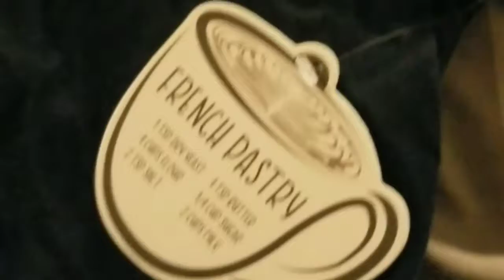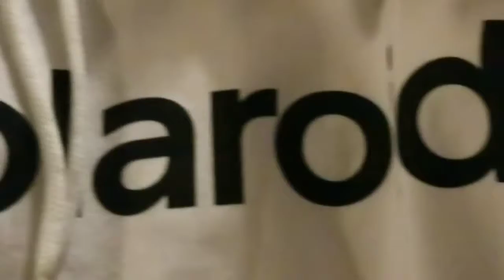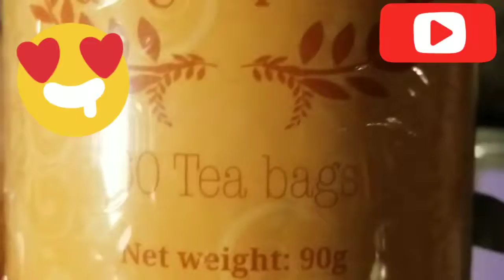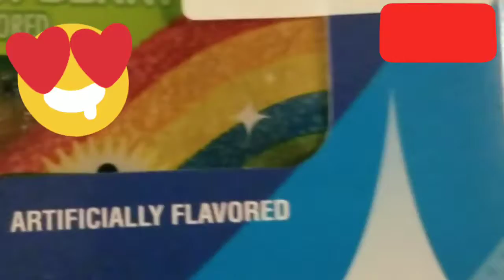NOVEMBER💥 picks & Let's💥 hangOut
Footage from Wednesday and today Thursday Fam Love yall sooo much Its my Birthday month I'm soo excited and thankful Also I appreciate your SUPPORT love and warm comments You guys rock Hope everyone getting ready for the HOLIDAYS Enjoy Loves Xoxo xoxo Stay in contact with me.    [IG]  strong_beautiful_independent.